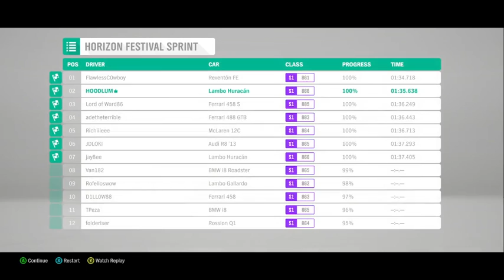Tried another race, but still failed. Forza Horizon 4